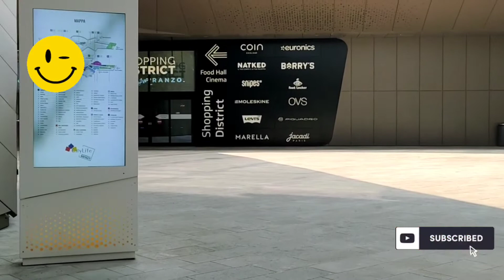TRE TORRI CITY LIFE MILAN / MILAN WALKING TOUR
Milan Walking Tour

TRE TORRI CITY LIFE MILAN

Another day to explore milan!  Come join me to show you the place.

One spot in milan called Tre torre also have a shopping area called city center shopping district with a huge park around the area.

Tre Torri is an underground station with two tracks served by an island platform and like all the other stations on the M5, is wheelchair-accessible. It is part of the urban area of the Milan subway. It is situated within the CityLife district, surrounded by the three towers (Hadid Tower or "The Twisted"; Libeskind Tower or "The Bent"; and the Isozaki Tower or "The Straight").